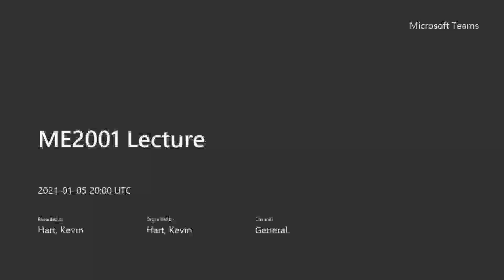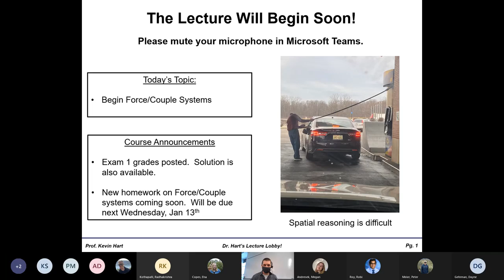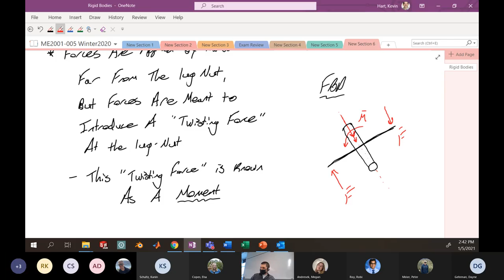ME2001 Lecture Tuesday Jan 5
Introduction to Moments